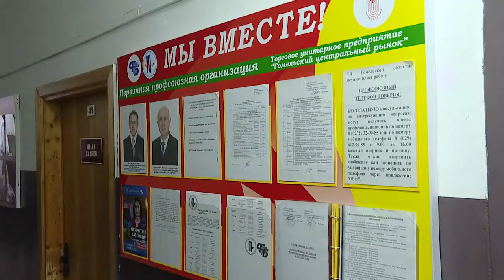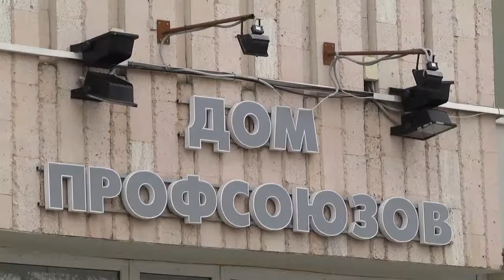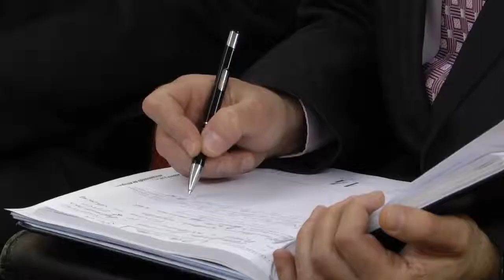Прокуратура и профсоюзы